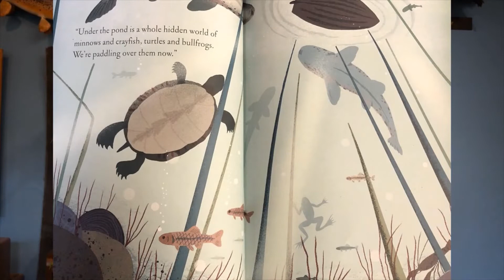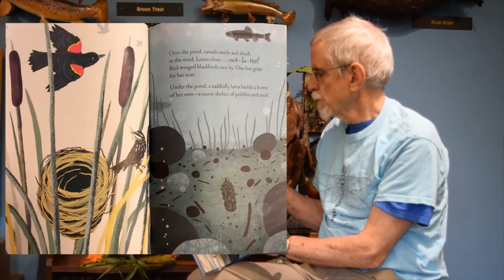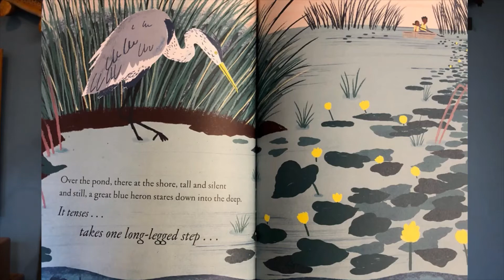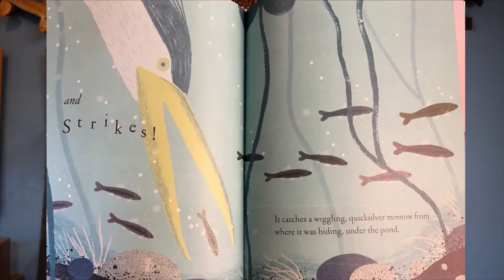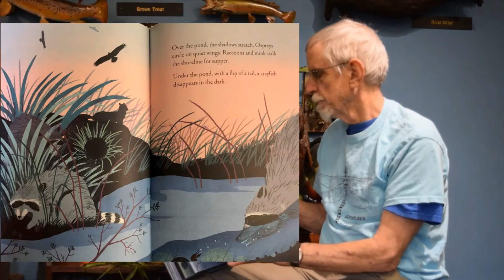Bruce Beerbower reads Over and Under the Pond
Watch Bruce read a great story that ties in perfectly with our refreshed fresh-water-wall in the Naturalist Center at Catawba Science Center.  Over and Under the Pond by Kate Messner.

Thank you to ChronicleBooks for allowing us to read this during the stay-at-home order.